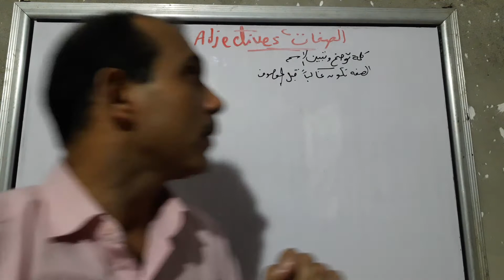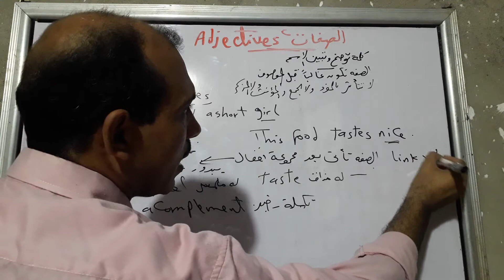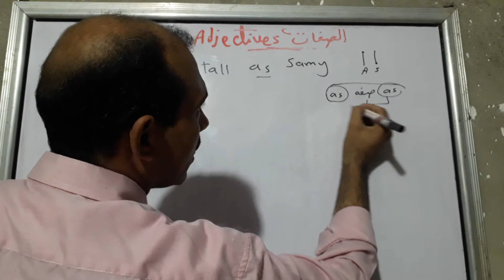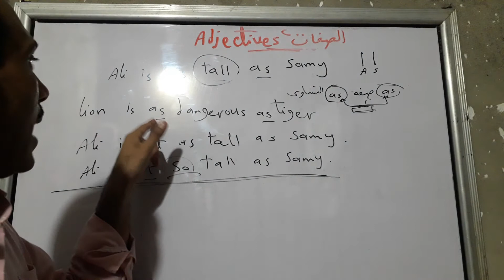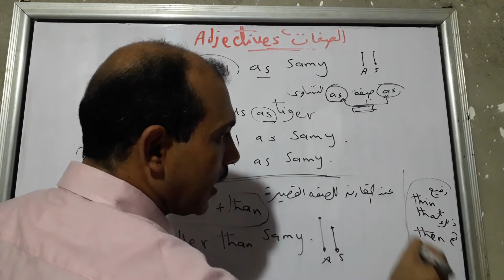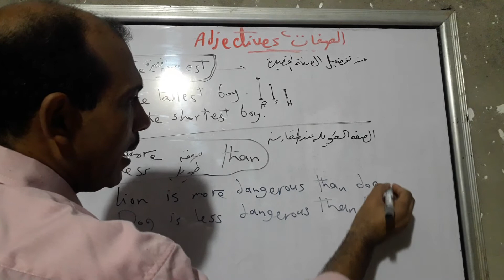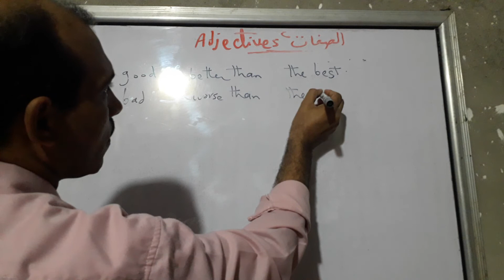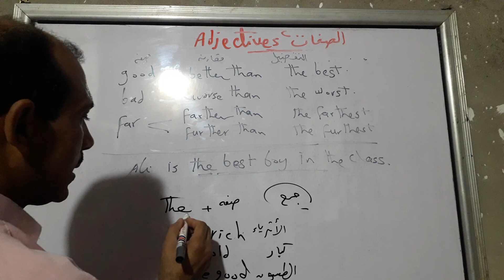تعليم اللغة الانجليزية قواعد درس الصفات learning English grammar adjectives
تعليم اللغة الانجليزية قواعد درس الصفات learning English grammar adjectives comparing  superlatives